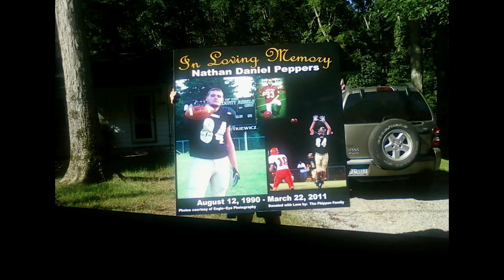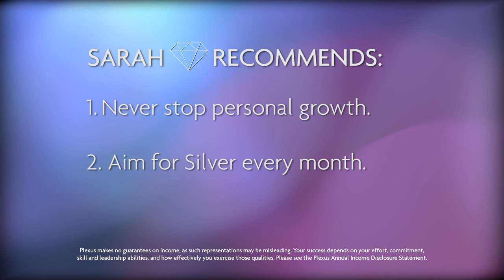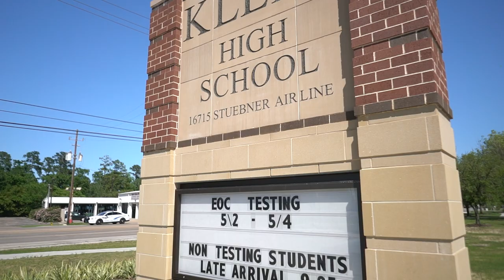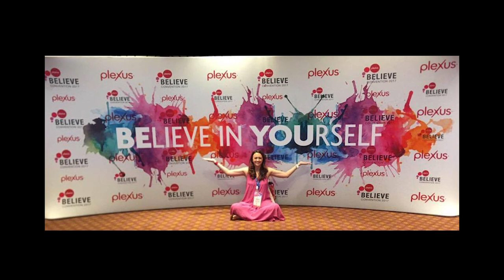Diamond Documentary: Sarah Taylor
“Plexus was a blessing and an answer to prayers we didn’t even know we were asking for.” Sarah Taylor, Diamond Ambassador

This driven and goal-oriented “social butterfly” is all about building relationships with people and doing the best for her others. Sarah Goff shares her journey with Plexus®. See more of Sarah’s story in her Diamond bio.¤

¤Plexus makes no guarantees on income, as such representations may be misleading. Your success depends on your effort, commitment, skill and leadership abilities, and how effectively you exercise those qualities. Please see the Plexus Annual Income Disclosure Statement.